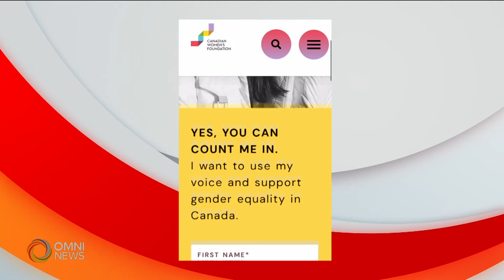Mga Pilipino, itinulak ang partnership para sa gender equality | OMNI News Filipino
Filipino employees of a Canadian-owned skincare company rally behind an advocacy on gender equality.